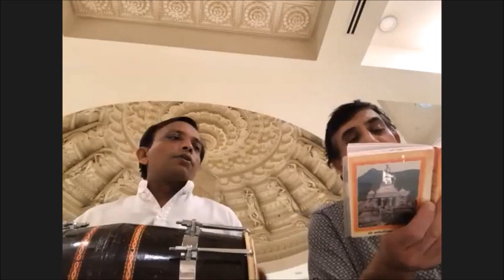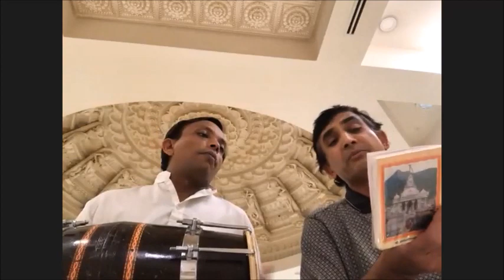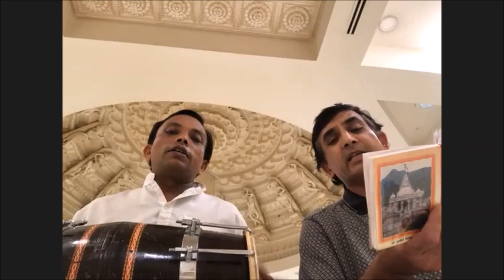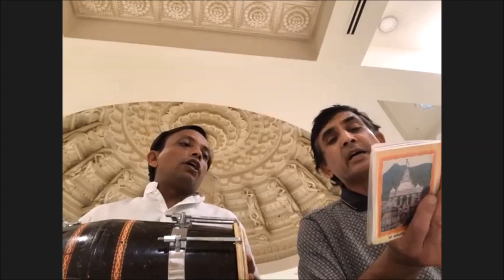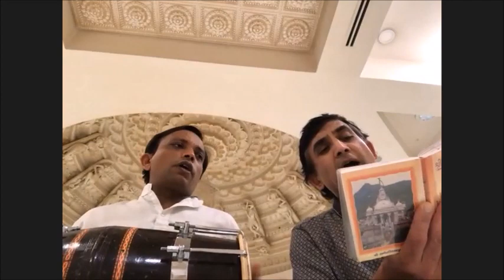July 10, 2020 Mehulbhai Thakur, Sankheshwar, Bhakti, JCSC edited Upload